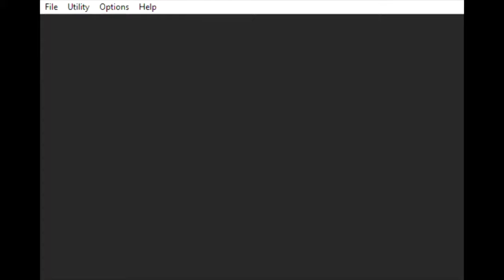Pokemon Emerald Randomizer Nuzlocke, Episode Nineteen : Something Something Teen Aqua Force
In this episode, I head up North from Slateport, do an encounter, and find that the way North is blocked. Bummer. So, I go back into Slateport, fish up ANOTHER encounter, one that got me really excited as it's one of my favorite Pokemon. ANd then we go look for this Captain Stern so we can give him the GOODs (not like that) and officially finish this absurd Errand Boy quest.

Oh, and we foil some nefarious plot by those dastardly pirates. Aqua Force or something.